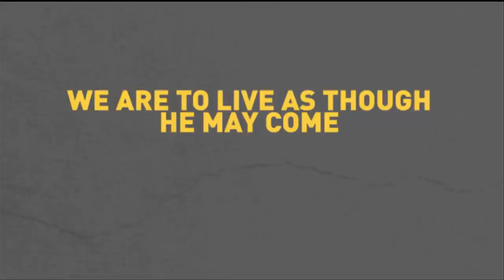Time | Billy Graham Classic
Are you waiting to clean up your life before making a decision for Christ? He offers forgiveness and loves you as just you are. In this 1991 message from East Rutherford, New Jersey, Billy Graham urges you—the time is now.